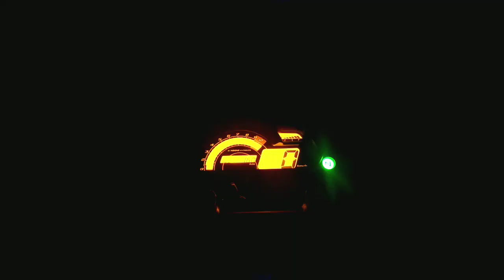Canoe (Boat) ride in Moira, Goa Vlog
Moira is a beautiful village situated at the outskirts of Mapusa city in Goa.
And that's where I live..
I am not really an early riser. But todae we decided to experience the sunrise in a boat.
The experience was amazing, even after staying so close to the rivers. It was my first time to experience a canoe ride, also without any life jacket when we didn't know to swim. Watch the video to feel the experience.
Special thanks to Nehal for taking me and my friend Pankaj along...